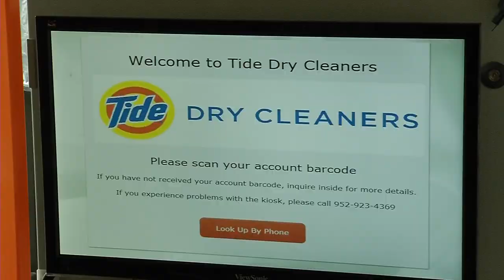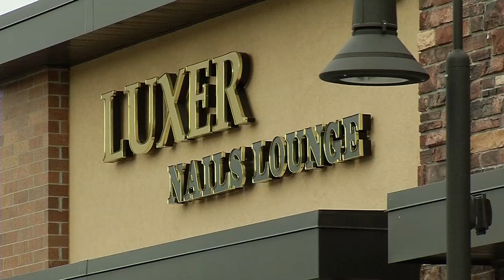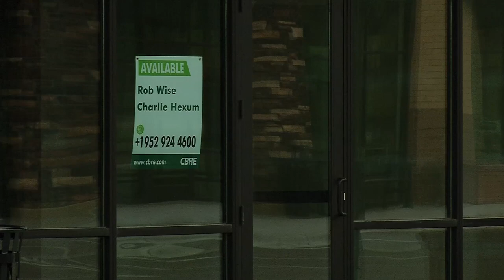New Businesses Pop Up in Village at Arbor Lakes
Tide Dry Cleaning is one of the first businesses to open its doors as part of The Village at Arbor Lakes.
“When we opened our first store, a lot of people asked do you sell Tide,” remembers franchise owner Todd Laabs.
Laabs says people immediately reminisce about their grandmother using Tide, loving the smell, or how Tide reminds them of their own home.
“The overall response has been good,” says Laabs.
Tide Dry Cleaning is already operating in two other metro locations and in local Hy-Vee stores. The business offers a unique combination of technology and hands-on, personal service.
“I think technology is in a little bit of all of our services,” says Laabs. “We like to blend both, high service and high touch.”
Not only can you drop-off your clothes by going through the drive-through or walking them inside, but you can use the 24-hour kiosk. It acts like a Redbox of sorts for dry cleaning.  Just enter your phone number or scan a QR code from an email to pick up your order.
Tide Dry Cleaning plans a grand opening June 2, where customers can get two garments cleaned for free.
Other businesses coming to The Village at Arbor Lakes
 The Tide Dry Cleaning in Maple Grove is one of the first businesses to open up shop in The Village at Arbor Lakes. The development is located at the corner of Elm Creek Boulevard North and Hemlock Lane North.
“The Village at Arbor Lakes is a large, mixed-use development that really rounds out the last corner of the Arbor Lakes area,” says Carie Wille, Maple Grove’s economic development manager.
There are three businesses open in the first two multi-tenant retail buildings. Besides Tide Dry Cleaners, there’s Luxur Nails as well as Light Rx, a body contouring and skin rejuvenation business. A vet clinic called Well Haven also plans to open in one of the buildings.
“They are looking to fill those with not only tenants to serve the immediate area but also the broader community,” says Wille.
Nearby, Wings Financial Credit Union will open. Construction will begin on a Marriott Hotel concept where two hotels share the same lobby space. More restaurants and retail are planned for the location as well as a drive-thru coffee shop and additional office space.
“There’s lots of possibility and lots of potential,” says Wille. “We’re excited to see what might come.”
The first restaurant announced for the site is a new concept to Maple Grove. It’s a Japanese Ramen noodle restaurant called Ichiddo Ramen.
Developers have planned a 700-unit luxury apartment complex called The Reserve just north of The Village at Arbor Lakes .